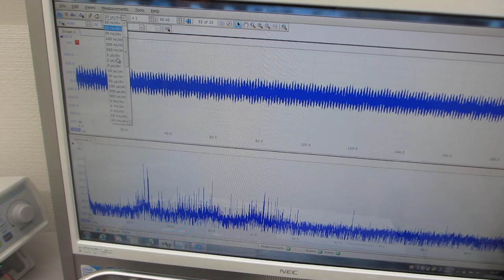２台のファンクションジェネレータを利用した、超音波制御技術ーー超音波技術開発に関する西田幾多郎モデル利用に関する基礎実験ーー（超音波システム研究所）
２台のファンクションジェネレータを利用する

２種類の異なる波形による、異なるタイプの（スイープ）発振により、

例１
１）１．０ＭＨｚ～１５ＭＨｚのスイープ発振制御１
２）０．６ＭＨｚ～　５ＭＨｚのスイープ発振制御２
３）４２ｋＨｚ　３５Ｗ（超音波洗浄器）

例２
１）３ＭＨｚ～２０ＭＨｚのスイープ発振制御１
２）６０ｋＨｚ～３ＭＨｚのスイープ発振制御２
３）４２ｋＨｚ　３５Ｗ（超音波洗浄器）

例３
１）８００ｋＨｚ～２２ＭＨｚのスイープ発振制御１
２）１００ｋＨｚ～１１ＭＨｚのスイープ発振制御２
３）４２ｋＨｚ　３５Ｗ（超音波洗浄器）

例４
１）３ＭＨｚ～２０ＭＨｚのスイープ発振制御１
２）６０ｋＨｚ～３ＭＨｚのスイープ発振制御２

例５
１）１ＭＨｚ～１２ＭＨｚのスイープ発振制御１
２）８０ｋＨｚ～７ＭＨｚのスイープ発振制御２

標準設定
１）３ＭＨｚ～２０ＭＨｚのスイープ発振制御１
２）６０ｋＨｚ～１３ＭＨｚのスイープ発振制御２
３）４２ｋＨｚ　３５Ｗ（超音波洗浄器）

　２００ＭＨｚ以上の高調波による超音波制御が実現しています。

２台のファンクションジェネレータの利用技術

　西田幾多郎